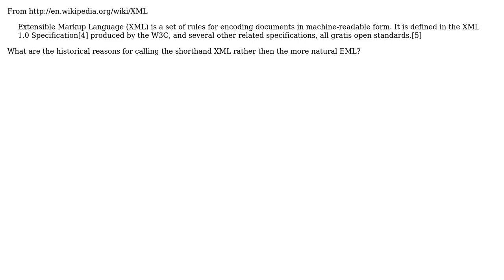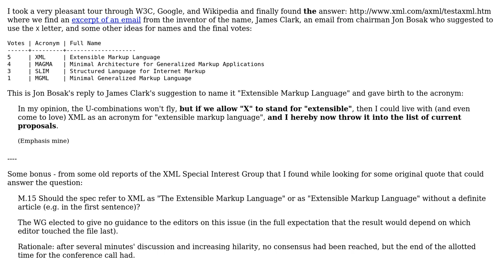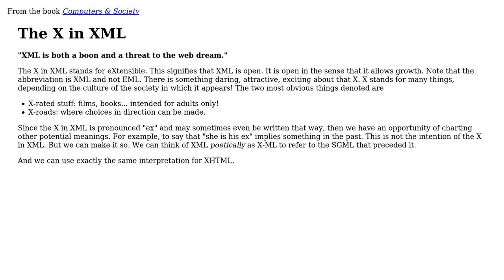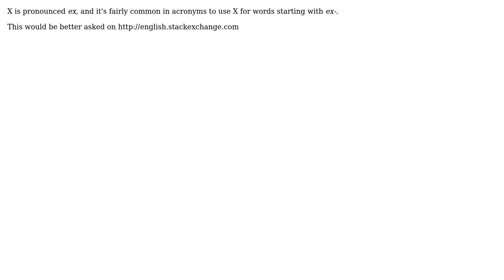Why is XML not called EML? (7 Solutions!!)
Why is XML not called EML?

With thanks & praise to God, and with thanks to the many people who have made this project possible! | Content (except music & images) licensed under CC BY-SA | Music | Images & others | With thanks to user vartec user Stephen user Scott user Robert S. user Raynos user keppla user Hugo user FrustratedWithFormsDesigner user Andreas Dolk and the Stack Exchange Network Trademarks are property of their respective owners. You are responsible for your own actions.